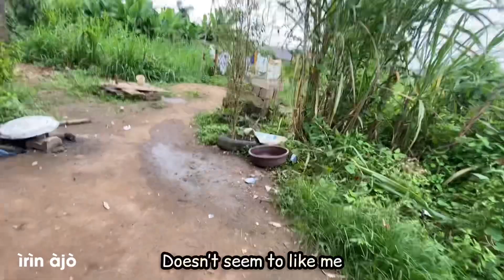Inside The Most Remote Lagos Streets!! 🇳🇬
Living in Lagos comes with its different way of life or you can say the living class, for me i’m just an average man in Lagos making the most of my privileges. This video represents a part of my daily life and that of other Lagosians too

❤️ Do I add Any Value to You?
You can buy us a Drink! 🍺

Gracias 😊

00:00 Intro
02:25 Homework
09:02 Lost in the streets